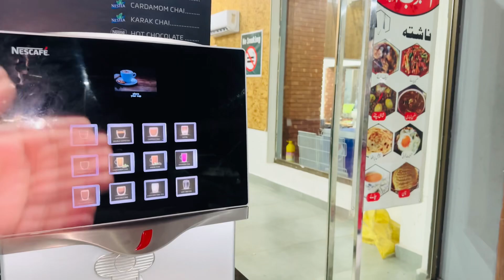AL MEHBOOB RESTAURANT 🍽️ | COMPLETE REVIEW AND TOUR | REST AREA LHR-SKT MOTORWAY 🚗